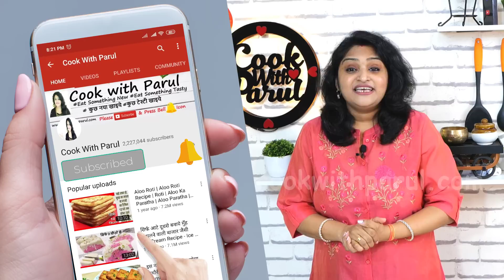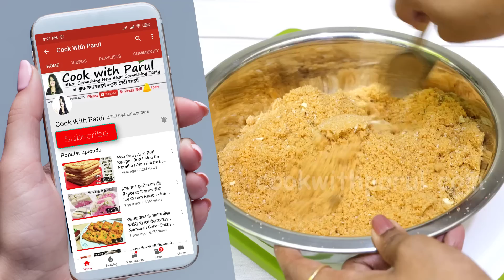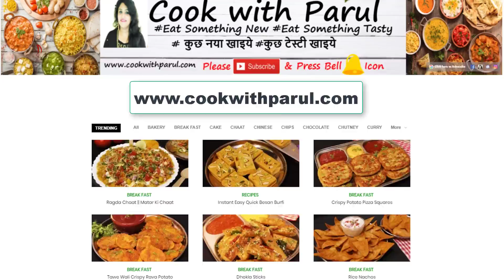न ज्यादा घी न चीनी चाशनी 1खास ट्रिक-मिनटों में दानेदार चूरमा लड्डू| Whole wheat Churma Laddoo Recipe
*Semolina सूजी / रवा - 2 tbsp
*Ghee घी  - 3 tbsp
*Add Chopped Dry fruits
*Desiccated Coconut Powder नारियल का बुरादा 2 tbsp
*Poppy seeds खसखस - 1 tbsp
*Cardamom Powder इलाइची पाउडर - 1/4 tsp
*Jaifal / Nutmeg
*Clarified Butter (Ghee) घी -1 tbsp
*Jaggery गुड़ - 1 Cup